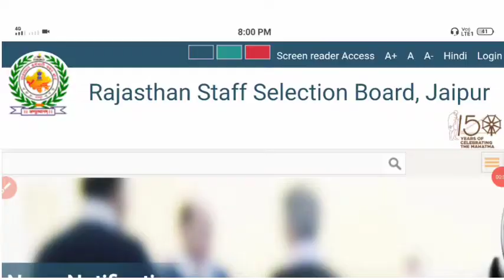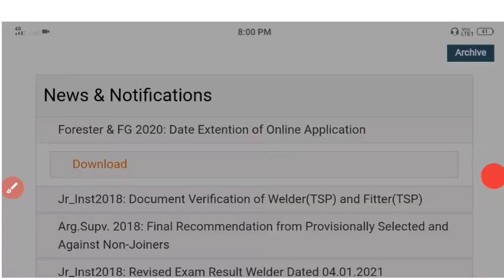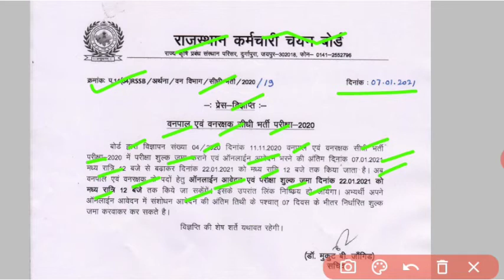RSMSSB Forest Guard/ Forester Online Form 2021 Last Date Extended : 22/01/2021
राजस्थान वन विभाग भर्ती 2020 | Online Form भरने की तिथि 22 जनवरी तक आगे बढ़ाई | Forester Guard Bharti

rajasthan vanrakshak bharti 2020
rajasthan forest guard bharti 2020

●My YouTub Chennal Home Page Link:-

I am
           From Dausa Rajasthan